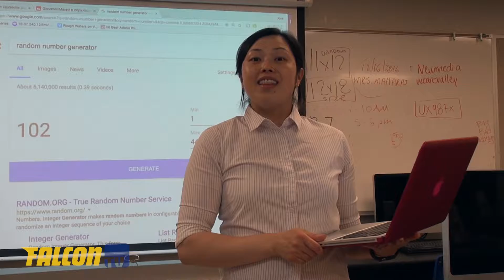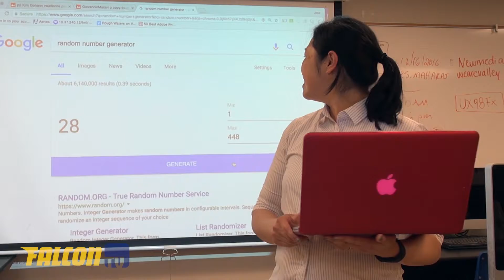FalconTV Episode 18